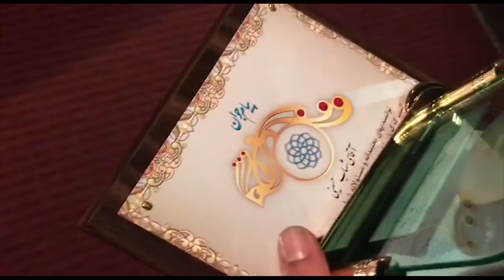Quick glance to Shahab Hosseini's Screening in California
Teaser by ARI K PRODUCTION
Special Thanks to
Mahdi Selseleh (7th Skies Entertainment)
Kourosh Ahari & Alex Bretow (Mammoth pictures)
Maysam Khoroushi (ARI K PRODUCTION)
Moein Adib